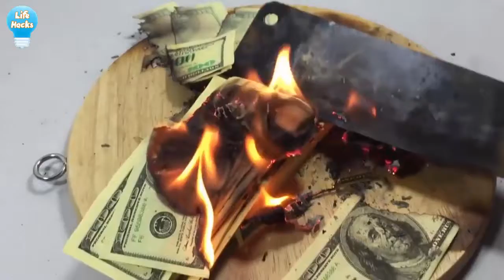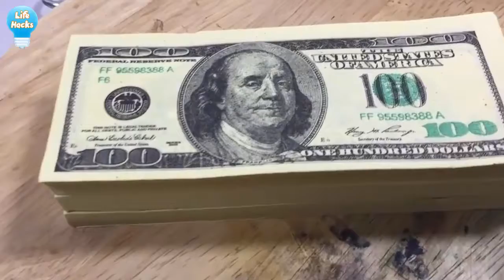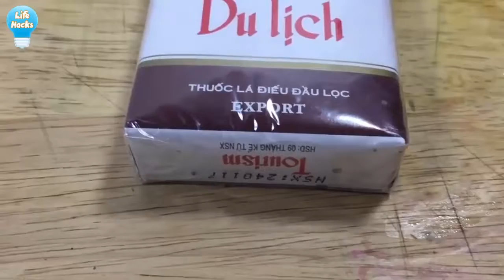EXPERIMENT Glowing 1000 degree KNIFE VS 50.000$